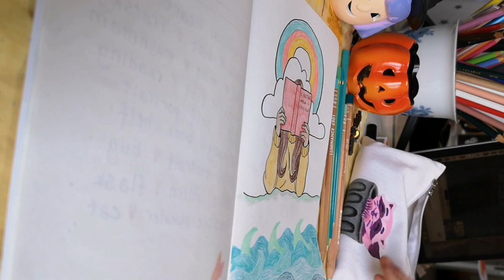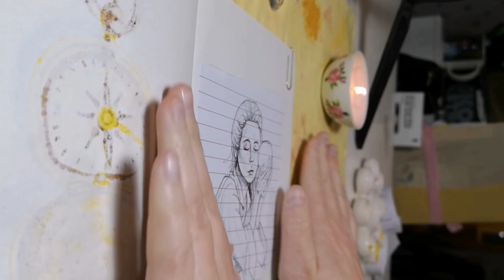Why I’m not setting goals for 2023 | art challenges, disability, and self acceptance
I tried to do an accessible version of inktober and this is what i learned from that experience!
Thank you patrons for sticking with me this year 💖 its been … a year for sure

♡MY WORK♡

♡NICE THINGS♡

if you want to start using scribd, which gives you access to unlimited audiobooks and ebooks, using my link gives you 60 days free and me 30 days free